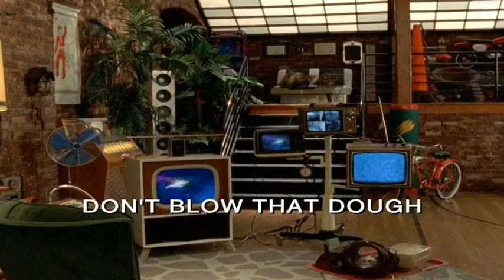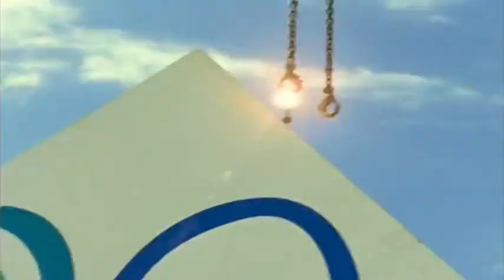POWER RANGERS JUNGLE FURY E26 [TAMIL]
WATCH AND ENJOY ONE OF THE BEST POWER RANGERS SHOW
JUNGLE FURY